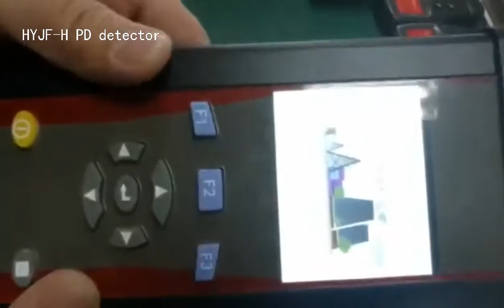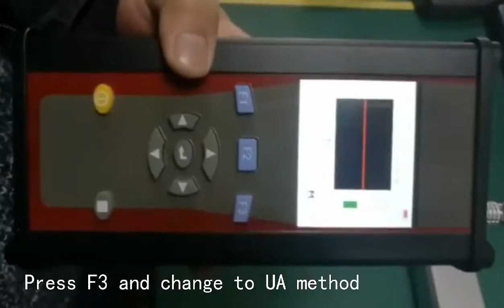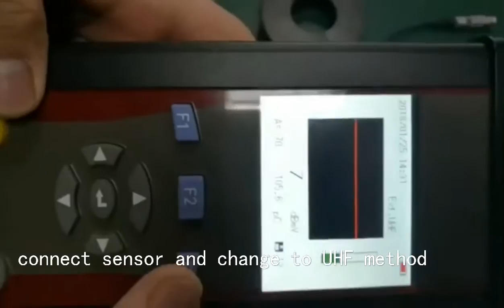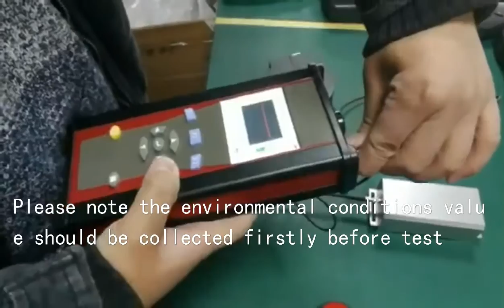HYJF H PD detector